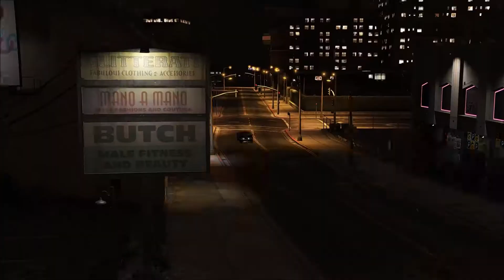Undercover Hellcat Gta 5 LSPDFR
First time messing around with the rockstar editor